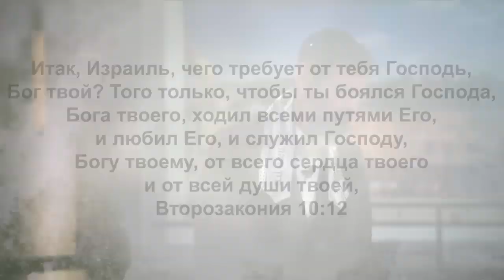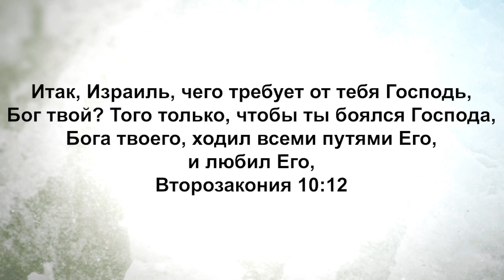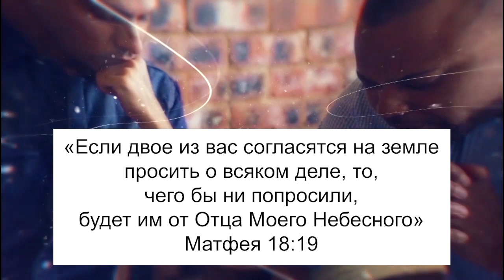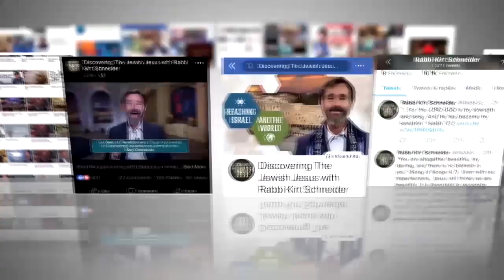ЧЕГО ГОСПОДЬ ТРЕБУЕТ ОТ НАС? «Узнавая еврейского Иисуса» (96)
В этом выпуске раввин Кёрт Шнайдер продолжает серию проповедей под названием «Путь праведных» и говорит о то, что Господь требует от нас.

Моисей сказал, что мы должны ходить Божьими путями. Чего же еще Господь требует от нас?
Второзаконие 10:12: «Итак, Израиль, чего требует от тебя Господь, Бог твой? Того только, чтобы ты боялся Господа, Бога твоего, ходил всеми путями Его, и любил Его…». Это значит, что на нас – людях – лежит ответственность, войти в Божье призвание для нашей жизни. Иными словами, мы не можем жить так, как нам вздумается, не учитывая тот факт, что мы были созданы Богом и для Бога, и Он ожидает от нас соответствующего поведения.